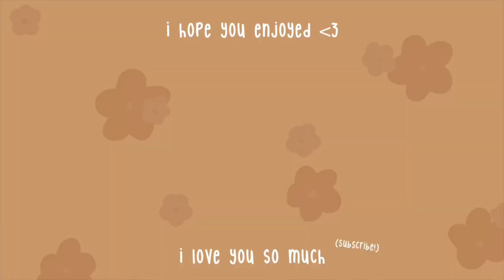preparing myself for monday *disney+, lizzie mcguire, coffee, strech*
just a short vlog this sunday, enjoy!!

here, i made it easy for ya!

oh and here too !

remember, there is always some who loves you!!